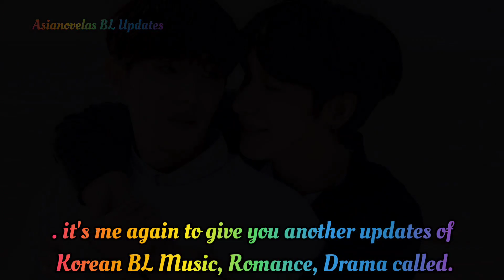Bump Up Business The Series Biography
Bump Up Business The Series. Premieres on October 20, 2023 on IQiyi & GagaOOLala on October 27, 2023 for Taiwan & Southeast Asia with a total of 8 episode and 15 minutes time duration aired every Friday & Saturday. The Finale day is on November 11, 2023.

Adapted from the webtoon "Bump Up Business" (범프 업 비즈니스) by RK Studio.

The story revolves around fifth-year trainee and soon-to-debut idol Eden and JiHoon, a celebrity from the same agency, and the love story between these two who are not good at expressing what they truly feel.

Main Role Starring:
Nine as Jihoon
Mill as Eden
Yoojung as Jay
KB as Hyunbin
Junji as Woo Sung
Rie as Dong Gun